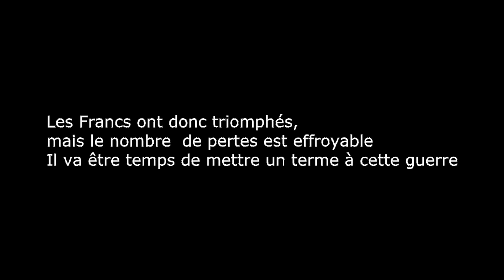Rome Total War Barbarian Invasion - Les Francs de la horde à l'empire : Episode 10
Lisez la description :
La lutte contre les Huns perdure mais pendant ce temps là des cités sont en proie à la révolte, il faut parfois savoir faire face aux moments sombres de l'histoire...

Vos avis sont très importants pour le développement de la chaîne et la qualité des vidéos, n'hésitez pas à vous exprimer et à donner vos retour positifs\négatifs tous seront pris en compte.
- Fait des remarques polies et justifiées
- Bannissez les insultes et autres
- Ceux qui ne respectent pas ces règles passeront en cour martiale